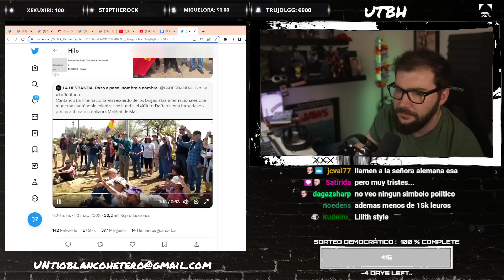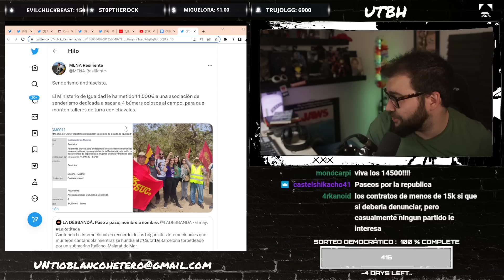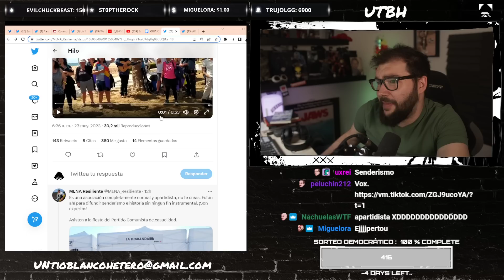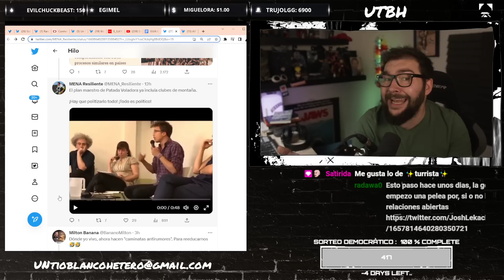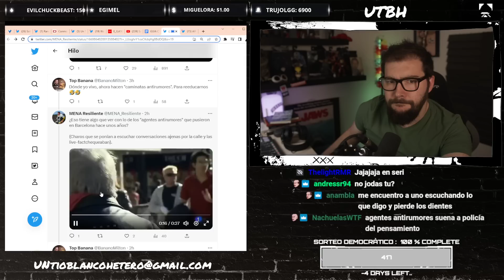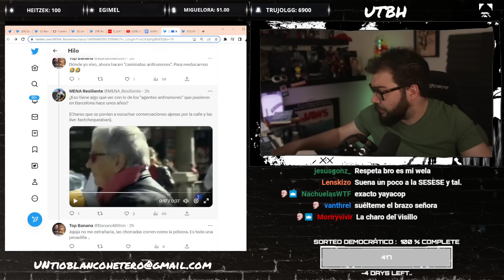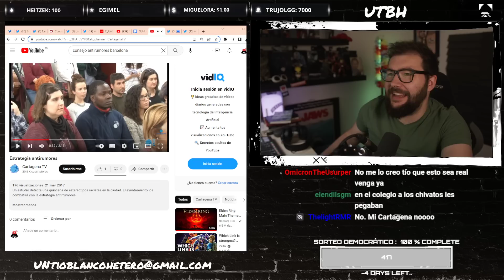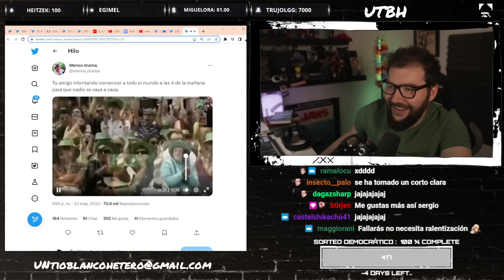PARASITANDO las INSTITUCIONES | UTBED